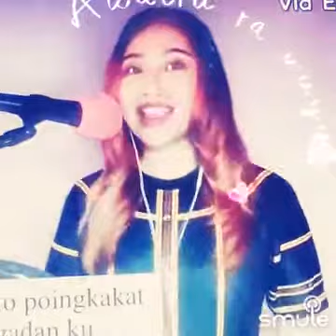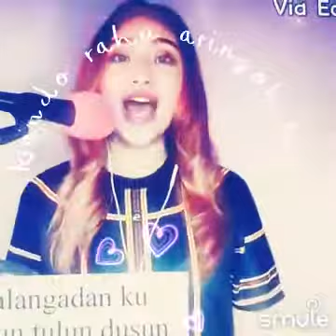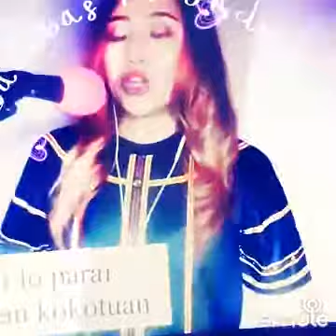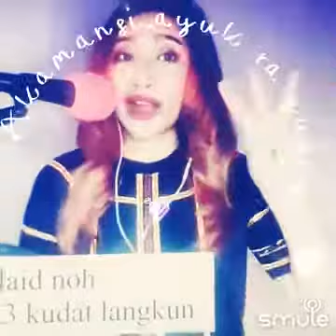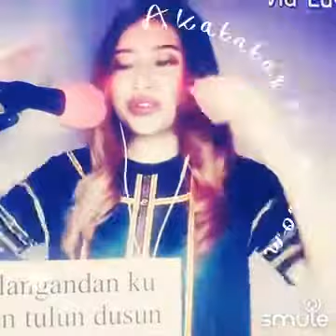Sumandak Sabah via ceria murut ERICA terbaik